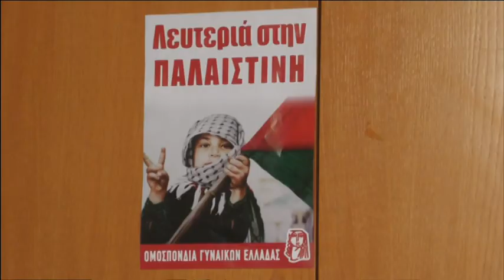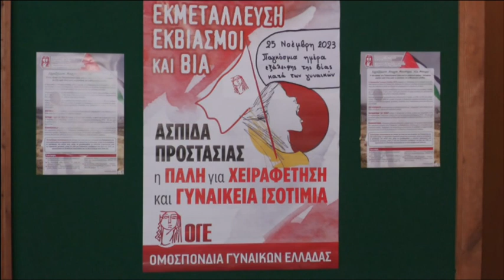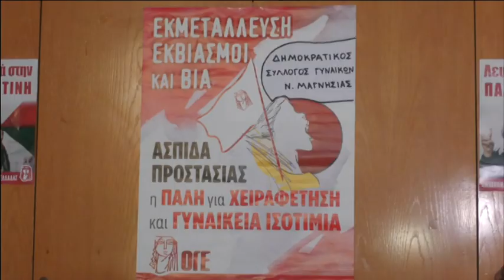ΣΥΝΕΝΤΕΥΞΗ ΔΗΜΟΚΡΑΤΙΚΟΥ ΣΥΛΛΟΓΟΥ ΓΥΝΑΙΚΩΝ